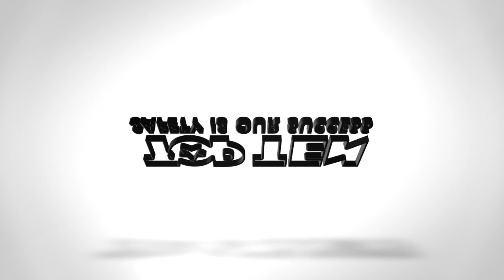Siria Carducci v Enea Vranovci Flanders Cup 2024